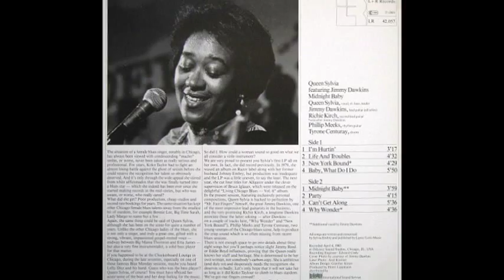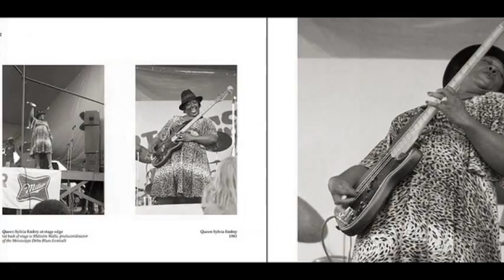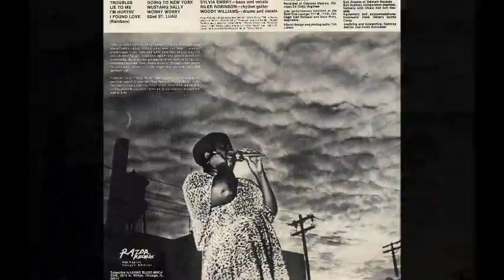John & Sylvia Embry ~ ''After Work''(Modern Electric Chicago Blues 1980)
with The Blues Kings